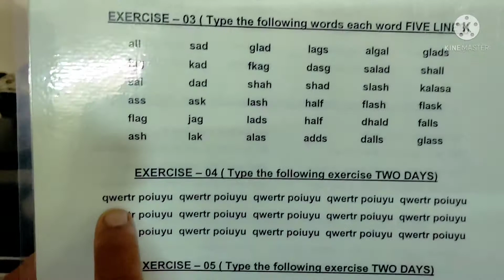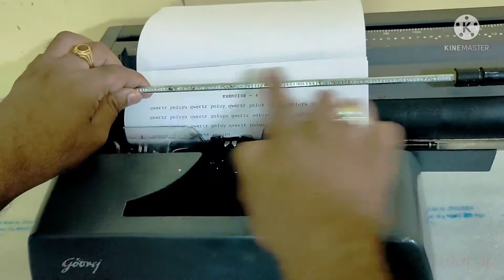Typing Class Excrices 4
Learn English Type writing in simple and easy way.